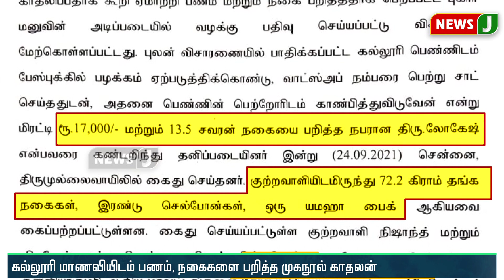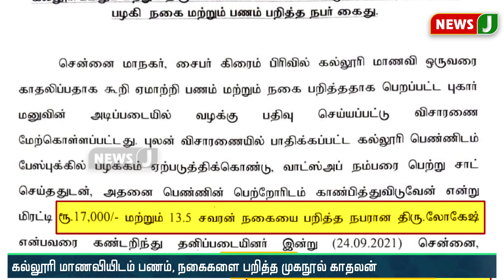கல்லூரி மாணவியிடம் பணம், நகைகளை பறித்த முகநூல் காதலன்